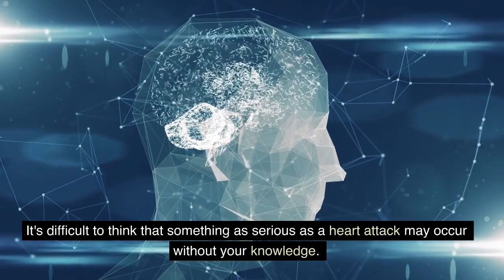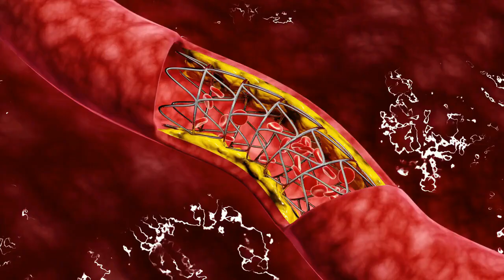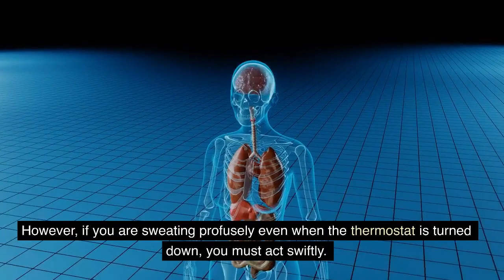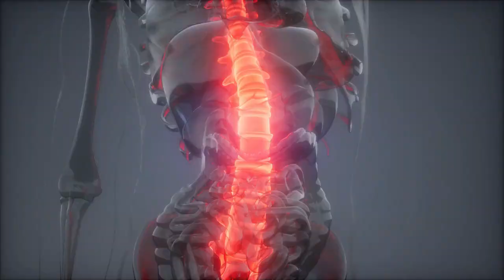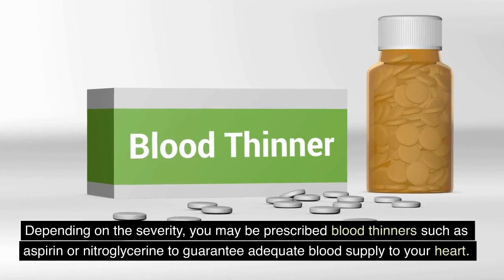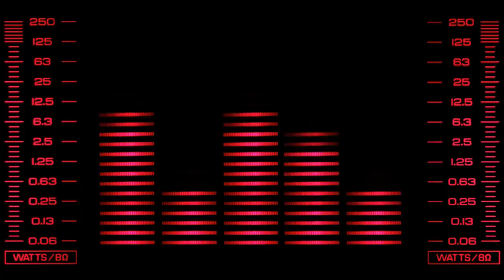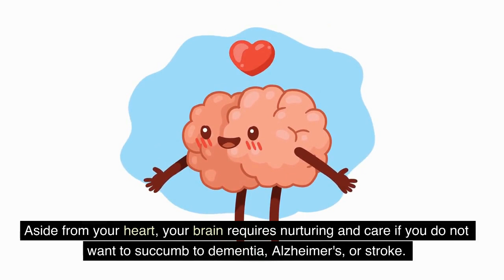6 Signs Of A Silent Heart Attack That Are Always Ignored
6 Signs Of A Silent Heart Attack That Are Always Ignored

Imagine it's a regular day. You get a call from your friend informing you about his hospital visit. He was just going to visit the doctor for indigestion. But the reports came in saying that he suffered a heart attack a few weeks ago. You’re shocked and thinking, what could have possibly gone wrong?

Believe it or not, your body gives you subtle signs right before a silent heart attack. Do cold sweats mean anything? Can pain in the right arm be a sign? We are discussing all that and more.

Topic Cover :

signs of silent heart attack
what are signs of heart attack
symptoms of heart attack
silent heart attack
silent heart attack signs
6 signs of a silent heart attack that are always ignored
heart attack
heart attack symptoms
signs of a heart attack
silent heart attack symptoms
what are symptoms of heart attack
symptoms of a silent heart attack
signs of a silent attack
silent attack
symptom
infarction without symptoms
infarction symptoms
infarction signs

Summary
So, what exactly is a quiet heart attack?
In most movies, a heart attack is depicted by someone clutching their chest tightly, gasping for breath, or blacking out.

But, what causes quiet heart attacks?
Oxygen-rich blood powers your heart. Cholesterol-rich plaque begins to accumulate in your coronary arteries.

Would you like to hear some startling statistics?
In the United States alone, one person has a heart attack every 40 seconds. However, your heart is far more intelligent than you realise.

Do you experience lingering flu symptoms?
Herbal drinks and hot steam inhalation at home may not be enough. Every one of us gets sick every now and again.

Have you been feeling bloated lately?
When your heart is unable to pump enough blood, fluid accumulates in your hands, feet, and around your abdomen.

Are you perspiring a lot lately?
Sweating is an excellent technique to eliminate toxins from your body. It's your body's normal reaction to physical activity or very hot and humid weather.

Heartburn should never be disregarded for any reason.
Dinner with spicy sausages or sriracha meatballs may create a burning feeling in your digestive tract. So much so that it causes chest discomfort.

You may have heard that discomfort from a heart attack only radiates to the left arm.
However, this is not always the case. The discomfort can sometimes be felt in the centre of the chest, the right hand, the jaws, the teeth, the belly, and the back.

Moving ahead, tiredness should never be discounted as trivial.
It could be something less dangerous, but the possibility of a silent heart attack cannot be ruled out. This weariness is not the same as spending extra hours at the office or running an extra mile on the treadmill.

Please watch the video until the conclusion for further details.